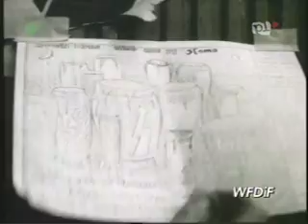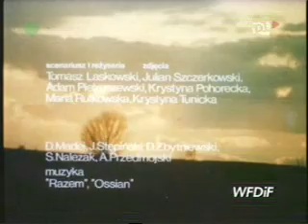Beben Jurka Slomy v2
Filmowe spotkanie Jerzym Słomą, artystą współpracującym z zespołami "Razem" i "Osjan", który zajmuje się wytwarzaniem instrumentów perkusyjnych. Przed kilku laty Słoma wraz z żoną i dwójką małych dzieci przeniósł się na wieś i wynajął starą chatę, gdzie produkuje swoje bębny, bardzo cenione przez środowisko muzyczne ze względu na ich brzmienie. Pierwszy instrument budował pół roku, wykorzystując umiejętności nabyte podczas nieukończonych studiów rzeźbiarskich. Obecnie udostępnia swój warsztat wszystkim, podzielającym jego pasję. Nie czyni tego z chęci zysku, przeciwnie - żyje bez pieniędzy, borykając się z długami, dążąc jedynie do tego, by zaspokoić zredukowane do minimum potrzeby swoje i rodziny. Co pewien czas opuszcza swą samotnię wyjeżdżając z żoną i dziećmi w trasy koncertowe. Jest szczęśliwy, bowiem robi to, co lubi, żyje w otoczeniu ludzi, którzy podobnie jak on kochają muzykę. Niestety, mimo niekwestionowanej renomy w środowisku muzycznym będzie musiał opuścić swój wiejski dom - właściciele chałupy żądają pieniędzy, a tych rodzinie Słomów zwykle brakuje.